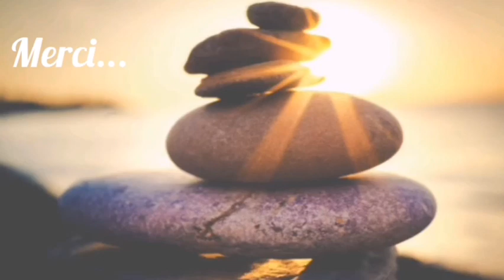Musique douce et relaxante 🌿 Massage 🌌 Bien Dormir